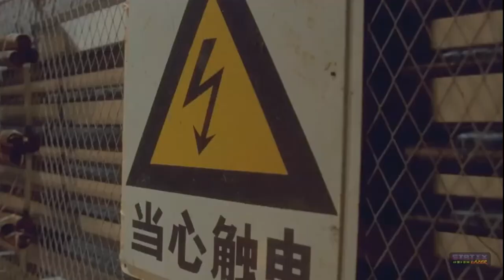Fox Hunter 4